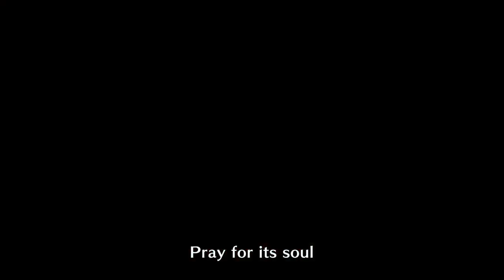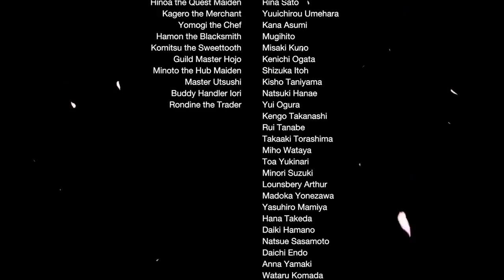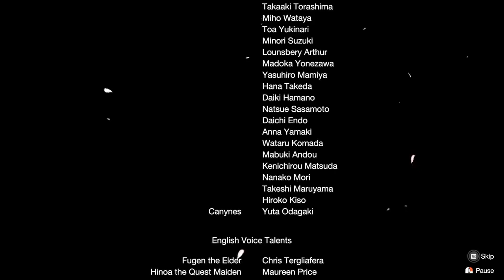Monster Hunter Rise #3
FB streamed 02/06/2022 09:58 AM